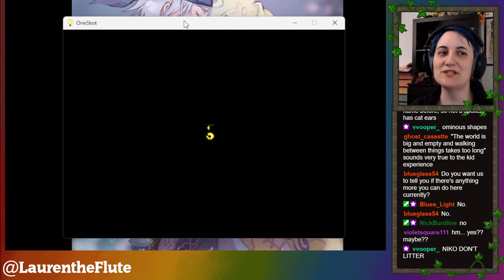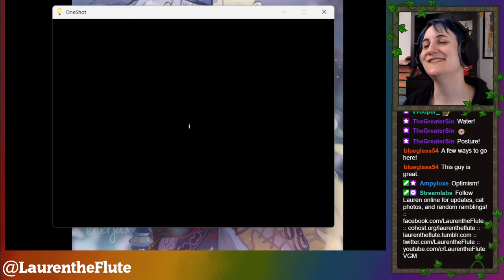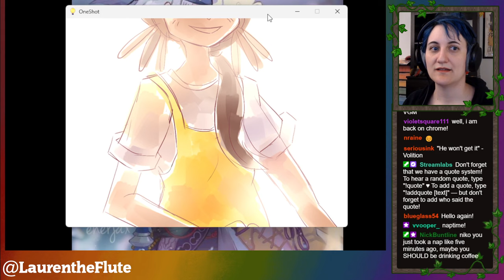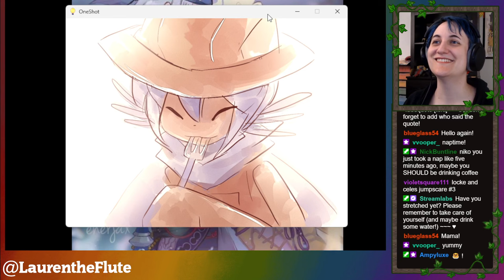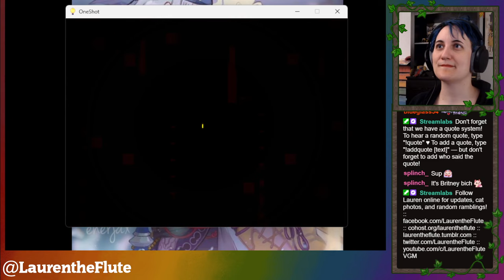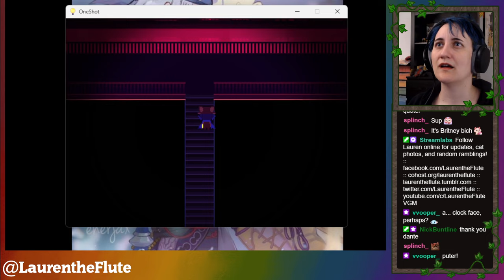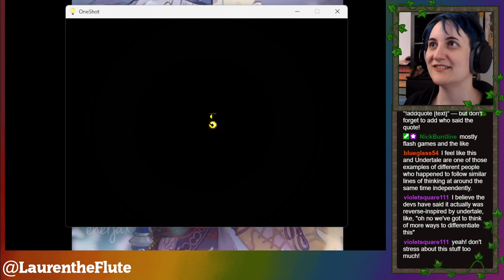Lauren plays OneShot #2: The Glen into the City (first playthrough)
I was really self-conscious about posting this one, because I felt like I was really low-energy the whole time and I got really uncertain feeling like I was letting people down by not being thorough enough and catching everything. That's why it's being posted later in the day than usual. I think the pervasive sadness in this game is kind of hard on me right now because I'm struggling with depression at the moment, and music and art are really, really effective at moving my emotions around. But I do want to see where the story goes. We won't be streaming next week (it's Thanksgiving week!) but we can pick up the week after that, and hopefully I will be feeling better by then. I'm so sorry for the low energy and for struggling like I am. Thank you for sticking around anyway!

0:00 Let's dive in!
2:36 Some speculation & writing chat
11:53 Fixing the rowbot
17:53 Silver (chess and the locket)
28:34 Sailing across the sea
36:53 Bird child
43:23 Maize
48:46 Computer, puzzle, Alula
56:07 Calamus and Alula
1:13:36 Visiting town (sheeps!)
1:24:54 Sheep puzzle and trading!
1:34:19 Retrieving the sun
1:42:13 Naptime
1:49:09 Moving onward to the city
1:53:07 Tangent about feelings and missing things
1:58:51 Resuming - elevator, cafe
2:09:47 Naptime, again
2:15:19 The apartments
2:25:57 Another area to explore
2:38:54 Button, and more feelings